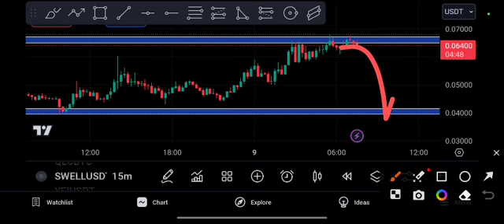SWELL Coin Breakout! Urgent Price Prediction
Queries Solved:
1.  today target
2.  price today
3.  price prediction
4.  token today target

Queries Solved:
1.  today target
2.  price today
3.  price prediction
4.  token today target